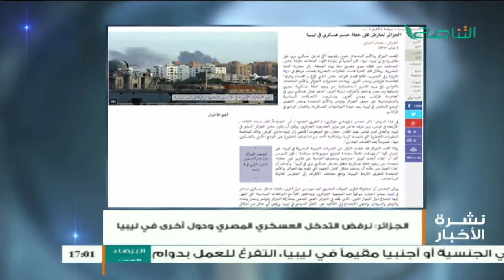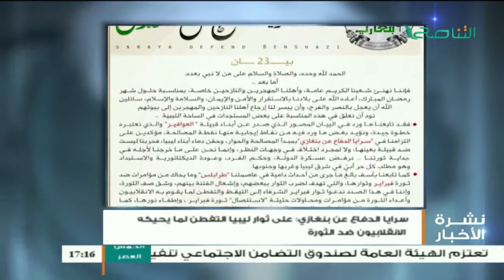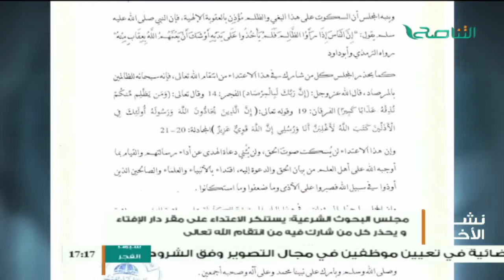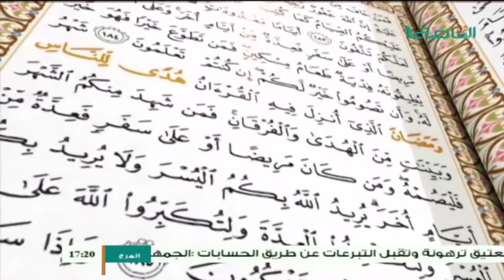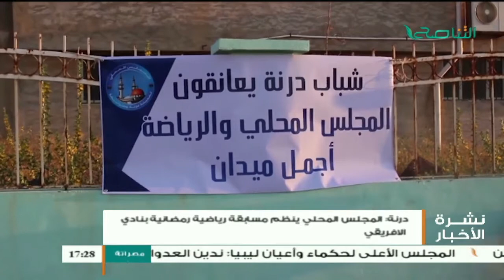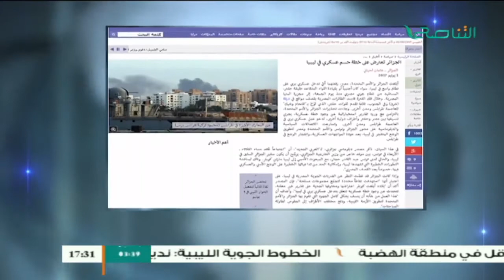نشرة أخبار الساعة 5:00 | 01 - 06 - 2017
ــــــــــــــــــــــــــــــــــــــــــــــــــــــــــــــــــــــــــ
ــــــــــــــــــــــــــــــــــــــــــــــــــــــــــــــــــــــــــ
يمكنكم تحميل تطبيقنا TANASUH TV على الهواتف الذكية: